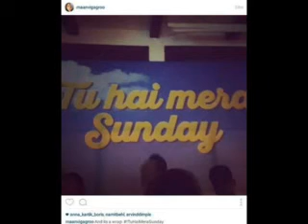Tu Hai Mera Sunday Trailer